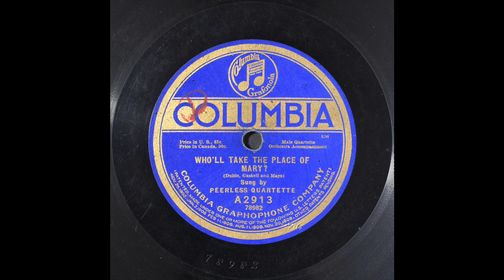“Who’ll Take The Place Of Mary?” (Dubin, Gaskell, Mayo) sung by Peerless Quartet 1920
“Who’ll Take The Place Of Mary?” (Dubin, Gaskell, Mayo) Male Quartet sung by Peerless Quartet with Orchestra Accompaniment 1920. Columbia Graphophone Company.